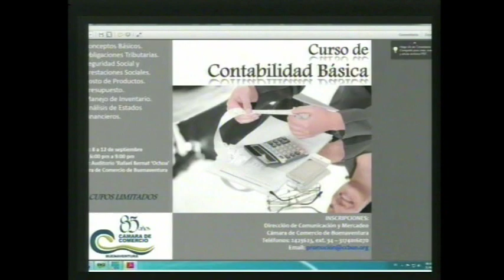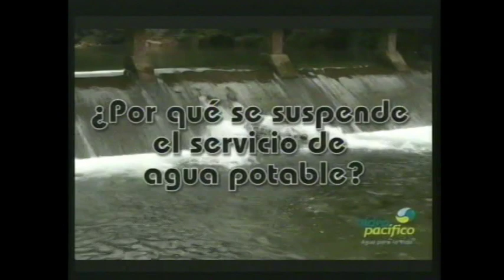Policía se tomó inmediaciones de la galería José Hilario López de Pueblo Nuevo